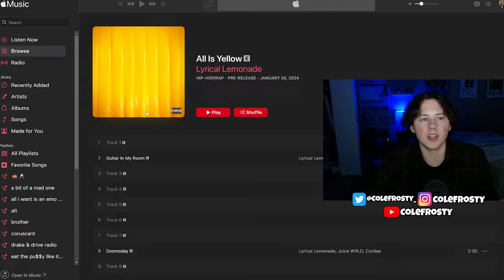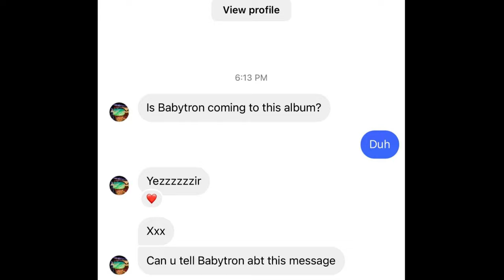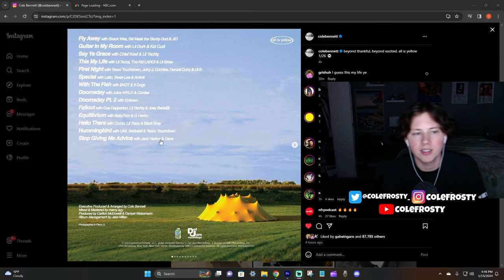The Lyrical Lemonade Album Features Are STACKED | All Is Yellow Tracklist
should I bring a yellow suit and tie to the release party?